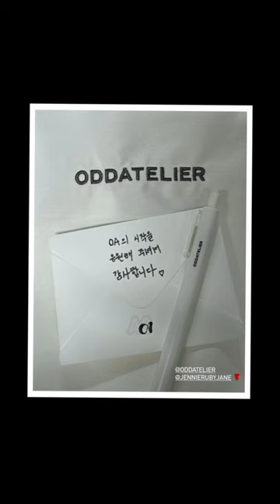How Jennie's New Company Look Like...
jennie,
jennie you and me,
jennie solo,
jennierubyjane,
jennie the idol,
jennie blackpink,
jennie you and me coachella,
jennie kim,
jennie fancam,
jennie and v,
jennie solo remix,
jennie snowman,
jennie and yeonjun,
jennie and kai,
jennie apartment 404,
jennie and emma,
jennie and lisa,
jennie ai cover,
jennie airport,
jennie allen,
jennie and jungkook,
a jennie no le gusta que la toquen,
a jennie le pegan con un martillo,
a jennie no le pagan bien,
a jennie se le olvida la letra,
apartment 404 jennie,
as if it's your last jennie fancam,
are jennie and v dating,
ai cover jennie,
angry jennie,
asmr jennie,
jennie being lazy,
jennie blackpink hot,
jennie birthday,
jennie baby monster,
jennie blackpink you and me,
jennie best part,
jennie blackpink solo,
jennie black ocean,
jennie black,
v jennie dating rumors,
v jennie kiss,
v jennie moments,
v jennie paris,
v jennie dating,
v jennie breakup,
v jennie love,
v jennie edit,
v jennie new update,
v jennie real moments,
jennie calvin klein,
jennie coachella,
jennie chanel,
jennie coachella 2023,
jennie cute moments,
jennie coachella you and me,
jennie cover,
jennie clips for edits,
jennie crying on stage,
jennie crying,
jennie dance,
jennie dua lipa podcast,
jennie diet,
jennie dance the idol,
jennie dancing in the moonlight,
jennie dance practice,
jennie dance cover,
jennie dating taehyung,
jennie dog,
jennie dance sad girlz luv money,
dancing in the moonlight jennie,
dua lipa jennie podcast,
drama jennie,
dance solo jennie,
dance jennie,
drawing jennie,
dance cover you and me jennie,
ddu du ddu du jennie rap,
dance break jennie solo,
dance tutorial you and me jennie,
jennie edit,
jennie editing clips,
jennie english,
jennie eating,
jennie english rap,
jennie elle,
jennie eye makeup,
jennie edit tiktok,
jennie english interview,
jennie exercise,
e jennie solo,
e jennie g,
emma and jennie,
exo kai and jennie,
edit jennie,
elle jennie,
eminem rap jennie,
english rap jennie and lisa,
edit jennie blackpink,
jennie tiktok edits,
jenny from the block,
jennie favour dance,
jennie finch strikes out mlb players,
jennie funny moments,
jennie fancam 4k,
jennie finch pitching,
jennie fmv,
jennie from blackpink,
jennie fastest rap,
fancam jennie,
fly me to the moon jennie,
fancam jennie solo,
fancam jennie pretty savage,
fancam jennie you and me,
fancam jennie how you like that,
fmv jennie,
fancam jennie pink venom,
fancam jennie coachella,
fancam blackpink jennie,
jennie g dragon,
jennie garth,
jennie gmfu,
jennie getting hate,
jennie goutet audiobook,
jennie garth movies,
jennie gabriel,
jennie gd,
jennie gummy smile,
jennie guitar,
g dragon jennie,
gmfu jennie,
grimes jennie,
gg be seungri ft jennie kim,
get out of your head jennie allen,
gentle monster jennie,
gummy smile jennie,
god rap jennie,
girlz luv money jennie,
g dragon and jennie dating,
jennie hot,
jennie hairstyle,
jennie hot dance moments,
jennie hate,
jennie hyori,
jennie house,
jennie how you like that fancam,
jennie hera,
jennie hot edit,
jennie hairstyle tutorial,
hot jennie,
how you like that jennie fancam,
hera jennie,
how you like that jennie,
hyori jennie,
hate jennie,
hairstyle jennie,
how to dance you and me jennie,
how to rap jennie you and me,
how to dance solo jennie,
jennie interview,
jennie idol,
jennie idol dance,
jennie i love you and me,
jennie in a bottle,
jennie idol scene,
jennie idol song,
jennie interview in english,
jennie i love you baby,
jennie is still a baby,
i jennie solo,
idol jennie,
i love you baby jennie,
is jennie and v dating,
instrumental you and me jennie,
interview jennie,
i'm a miss korea jennie,
i'm lisa i'm jennie,
is jennie a lazy dance,
it's jennie solo song,
jennie jenkins,
jennie jealous lisa,
jennie jungkook,
jennie jisoo,
jennie jacquemus,
jennie jungkook calvin klein,
jennie jacques,
jennie jimin,
jennie jenkins song,
jennie jealous jisoo,
jungkook and jennie,
jimin and jennie,
jungkook and jennie calvin klein,
jennie solo by little jennie,
jane ruby jennie,
jealous jennie to lisa,
jennie solo jennie solo,
jennie jennie song,
jazz you and me jennie,
jennie blackpink jennie,
jennie kim you and me,
jennie kim the idol,
jennie kai,
jennie kim interview,
jennie kiss,
jennie kim solo,
jennie kim calvin klein,
jennie kim vlog,
jennie kim makeup,
k jenniem_x,
kai and jennie,
kim jennie,
kim taehyung and jennie,
karaoke you and me jennie,
karaoke solo jennie,
kpop in public you and me jennie,
kill this love jennie fancam,
kbs jennie,
kpop jennie,
jennie lee hyori,
jennie lazy dance,
jennie live,
jennie lily rose depp,
jennie lisa,
jennie lily rose depp the weeknd,
jennie lena,
jennie leaving blackpink,
jennie lena the voice,
jennie lyrics,
l jennie solo,
little jennie,
lisa and jennie,
lee hyori red carpet jennie,
lee hyori jennie,
lisa vs jennie,
love you and me jennie,
lisa jennie rap,
lily rose depp jennie,
lisa jennie jisoo rose,
jennie miss korea,
jennie moonlight,
jennie makeup,
jennie makeup tutorial,
jeannie mai,
jennie mini version solo,
jennie movie,